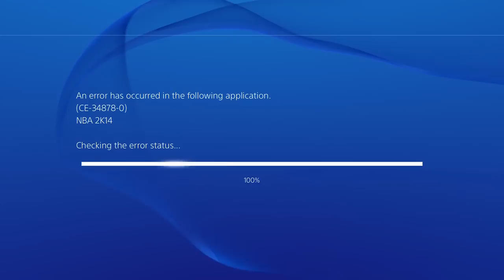NBA 2K14|My Team|Road to Diamond Rose| Episode 4|Getting Some Love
Whats up guys and girls. Episode 4 of Road to Diamond Rose. I am back from Houston as you can see lol. Couldn't upload any videos while there was to busy and internet there was pretty bad lol. Hope you all enjoy the content on my channel if you watched any of them while I was gone. Hopefully I can get Diamond Rose before 2K15. Will try to stream some this week. love you all ^_^

Intro and outro are both by my boy Tristan Tyrcha